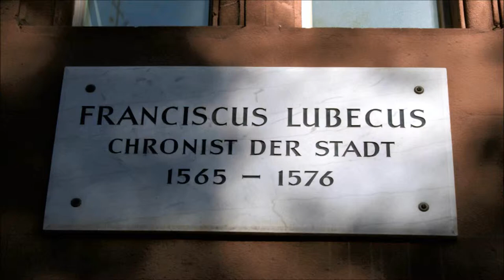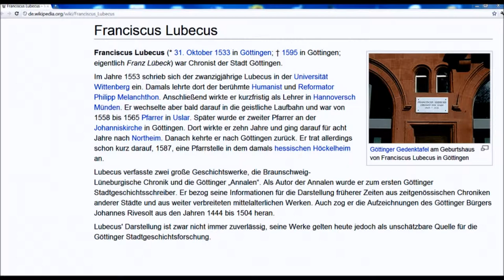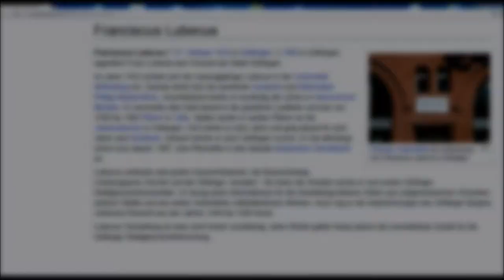🔴 Franciskus Lubecus • Chronist • 1565 - 1576 • Paulinerstraße 10 - 12 ~ Göttinger Gedenktafel ...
Mit den Göttinger Gedenktafeln können Sie die Stadt des Gänseliesels und der Georg August Universität immer wieder neu entdecken! Machen Sie Stadtführungen anhand verschiedener Playlists und teilen Sie dieses Abenteuer mit Freunden! ...